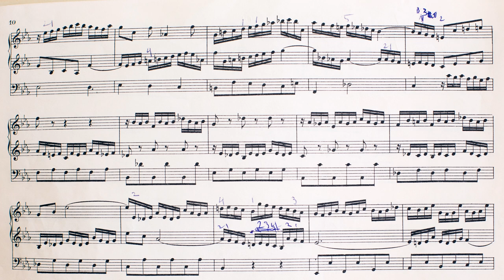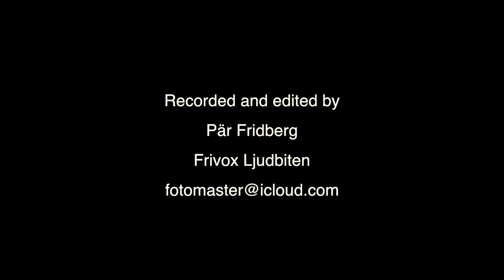J.S. Bach Trio sonata E flat major third movement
Jonas Roman plays Trio sonata E flat major, third movement on a Hauptwerk organ. J.A. Silbermann organ from Arlesheim, Switzerland.